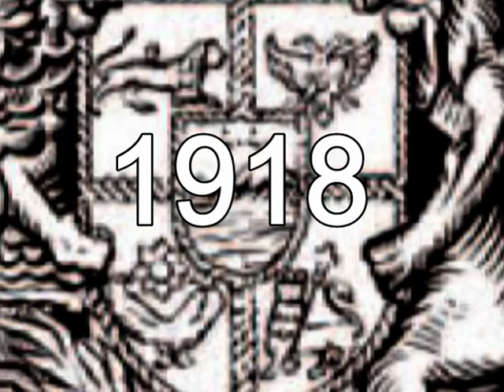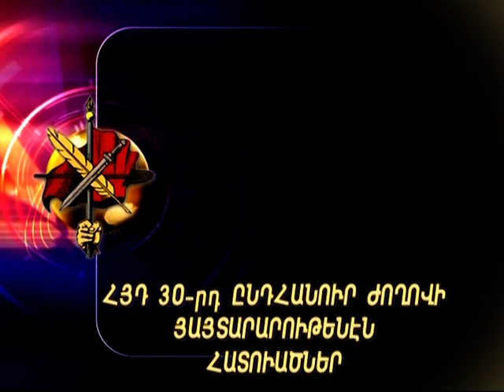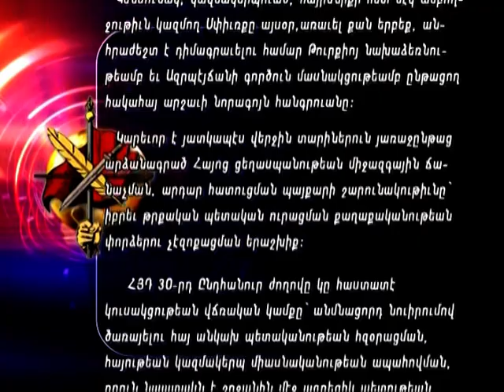Հ.Յ.Դ. ՊԱՏՄՈՒԹԻՒՆ A.R.F. DOCUMENTARY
Հ.Յ.Դ. 120 ԱՄԻԱԿԻ ԱՐԴԻՒ